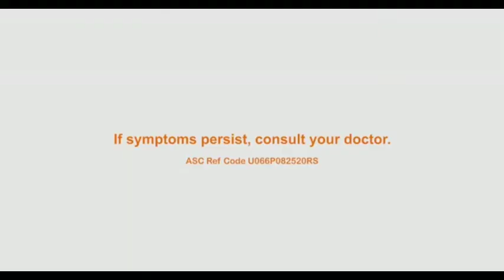Rexidol Forte "Grace" 60sec (Philippines, 2020)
Abtik Banat Sa Bughat!.